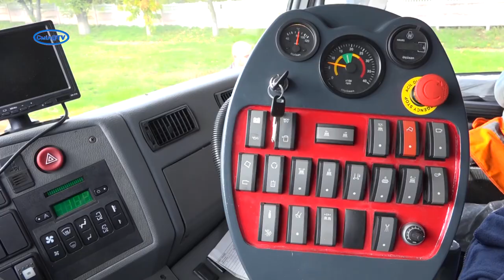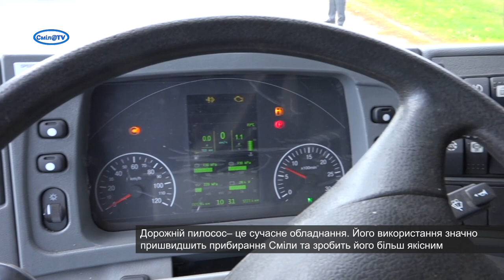На дорогах Сміли почав працювати дорожній пилосос